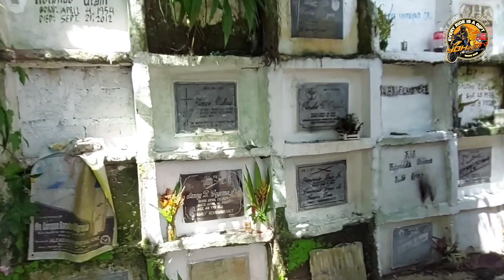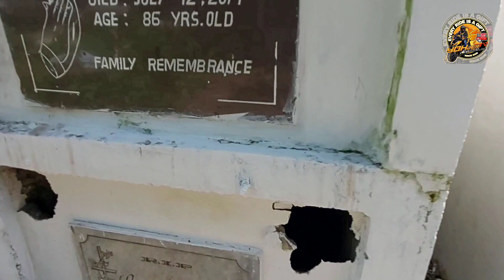White Lady Sa Capiz Pumapara at Sumasakay sa Bus Tuwing Gabi, Capiz Aswang Ghost Story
Ang Sementeryo na ito at my kaka ibang Enerheya nag papa Ramdam daw Ang isang White lady na Pumapara sa mga dumadaan na Bus, at sumasakay hangang mawala nalang ito, kaya mga lods humanda na kayo pupuntahan natin ngayong araw at Ang Part 2 na ito sa Gabi..

Please Support
Erwin Capiznon YT Channel

Babala ito ay Kathang isip lang ng Vlogger hindi ito tutoo, ang mga video na pinapanuod ninyo ay for entertainment use only thanks mga ka YOHzer...

Walking to the Clean and Long Beach of Capiz, Philippines
Drone Aerial Shot - Baybay Beach/Flat Rock Resort,Culasi, Roxas City, Panay
NepMye Trip
SUMMER BEACH WALK/ROXAS CITY BAYBAY - CAPIZ WANDERER
CAPIZ WANDERER
lagaw capiz
sinadya festival 2023
sinadya sa halaran festival in capiz
erwin capiznon
peoples park roxas city
peoples park roxas city capiz
roxas city beach resort